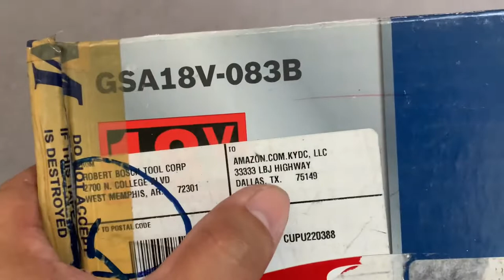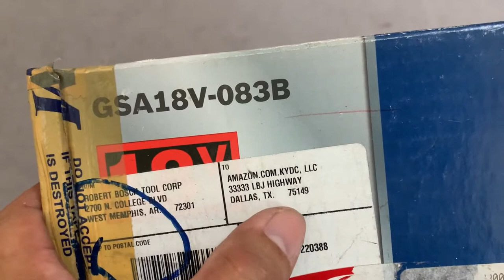D.I.Y Tree Trimming with Bosch Sabre Saw - Father & Daughter Vlog #13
Lets trim this tree using this Bosch reciprocating saw or sabre saw. Trimming this tree made easy with this tool.

Enjoy watching this video as I enjoy trimming this tree.

Thanks for dropping by in our channels.